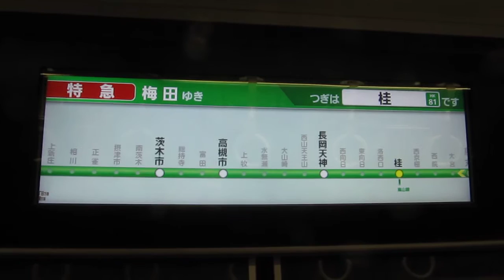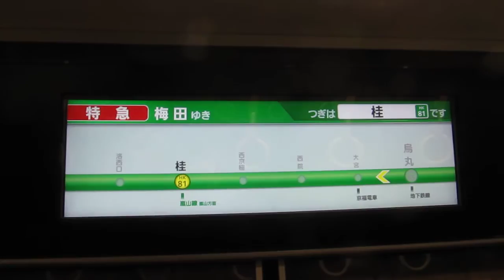阪急電鉄 7300系 7305F VVVF化リニューアル車 ロングシート特急 残念特急 梅田行き 烏丸駅 高槻市駅 20160211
阪急電鉄
7300系 7305F VVVF化リニューアル車
ロングシート特急 残念特急 梅田行き
烏丸駅
高槻市駅